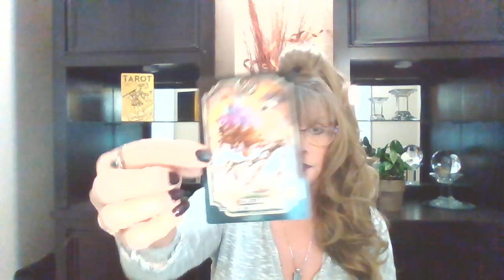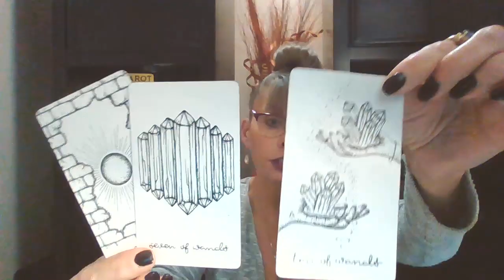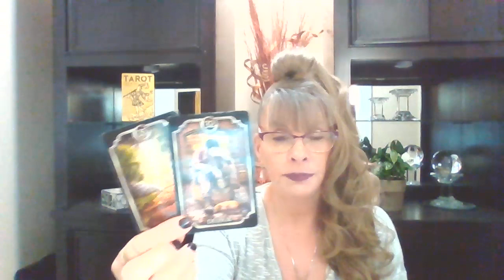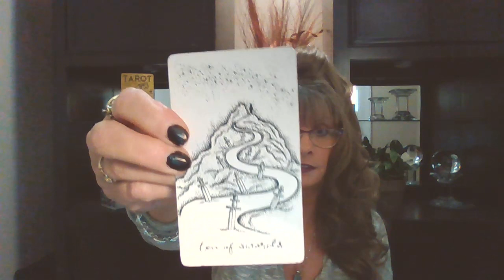ARIES♈WEEKEND LOVE💖TAROT FEB 11-13 "YOUR LIFE IS ABOUT TO CHANGE BIG TIME & YOUR KEEPING IT SECRET"